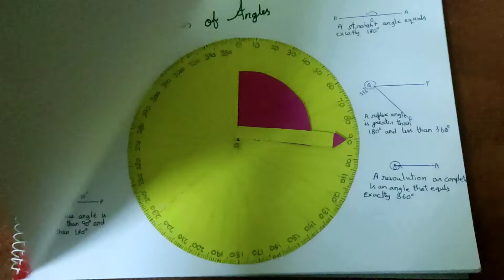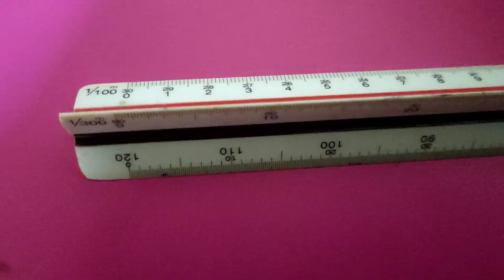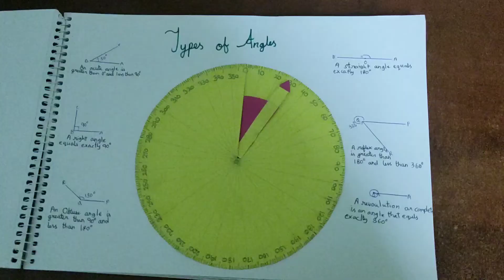Types Of Angles / Maths Model / Multi Arts